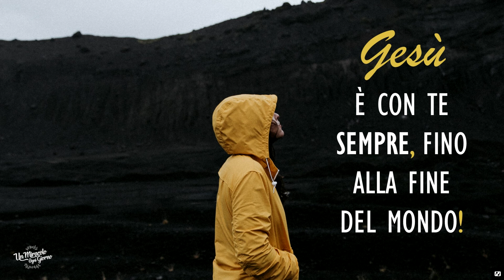Hai bisogno di supporto?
La Bibbia afferma: “Infatti, se l'uno cade, l'altro rialza il suo compagno; ma guai a chi è solo e cade senz'avere un altro che lo rialzi!” (Ecclesiaste 4,10)
Qualunque sia il periodo che stai attraversando, lascia che t'incoraggi: non sei solo/a. Gesù è lì. Ti sta rialzando! Egli è sempre con te, fino alla fine dei tempi.

Abbandona il tuo cuore tra le braccia di Colui che può sostenere perfettamente la tua vita!

Eric Célérier